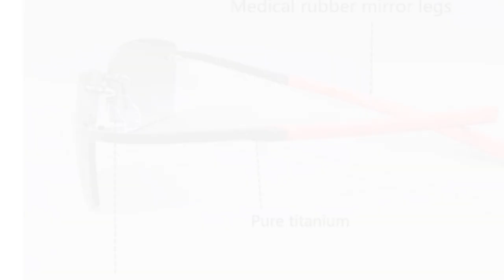Top 5 Sunglasses 2024 | Elevate Your Look and Protect Your Eyes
In This Video, I Listed the Top 5 Sunglasses 2024, You Can Check Out the Latest Price or Purchase in the Description Below!

05.CAPONI BS28923  Sunglasses

04.TAGHezekiah TH0382 Sunglasses

03.JACQUES UV400 Sunglasses

02.split CR-39 Sunglasses

01.Aventador YQ1006 Sunglasses

Welcome to the world of eyewear! In this video, we're exploring the 'Top 5 Sunglasses in 2024.' With over a decade of expertise in the world of shades, I've meticulously handpicked these sunglasses to help you elevate your look and protect your eyes with style. Whether you're a fashion aficionado or someone who values eye protection, these shades are designed to make a statement. Join us in this stylish journey to discover the best eyewear for your 2024 look!